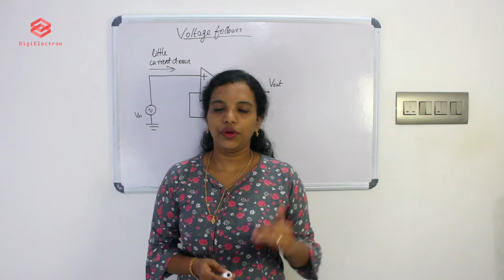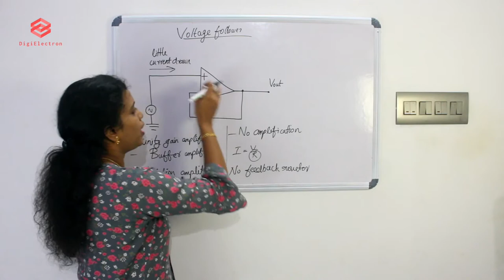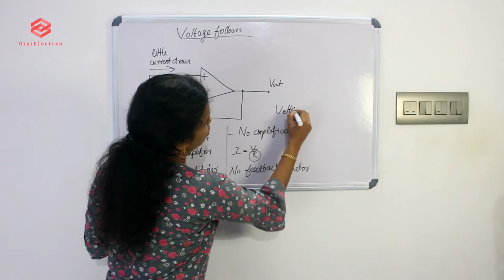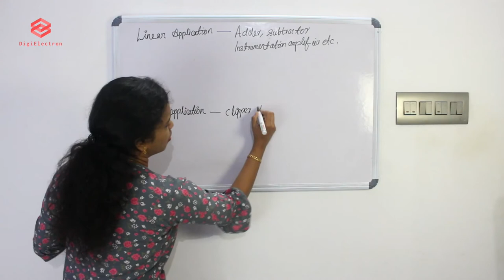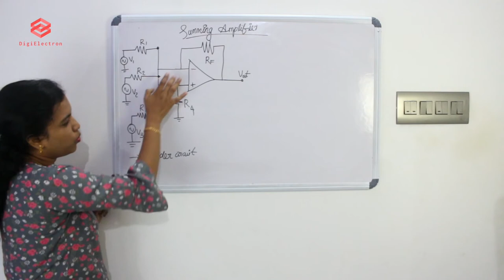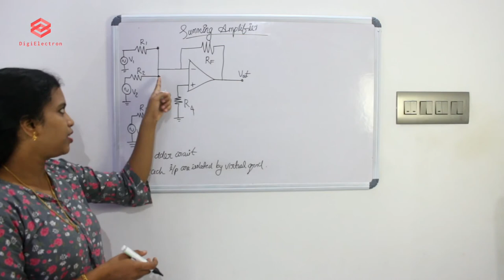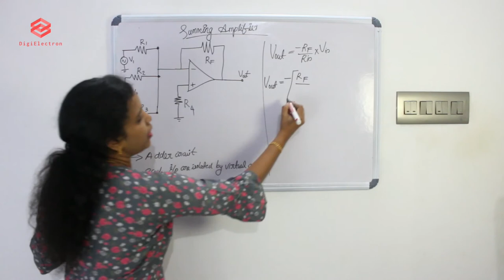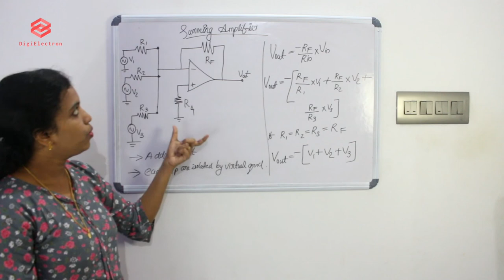OP - AMP | Part - 4 | Summing Amplifier | Voltage follower | Electronics Malayalam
topics covered:  voltage follower
                              linear & nonlinear application of opamp
                             summing amplifier